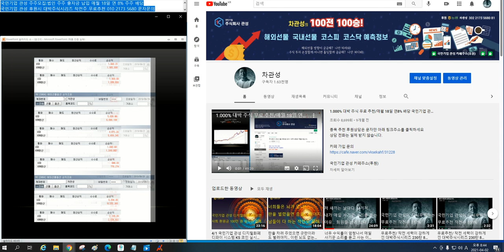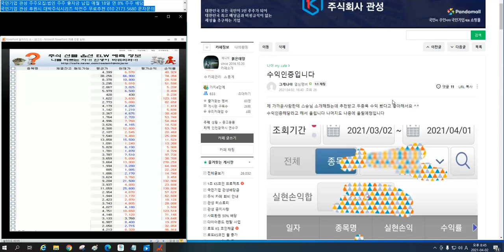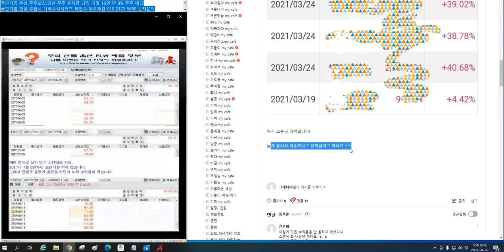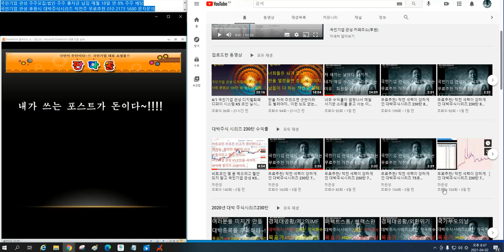무료 추천 작전주 회원들 수익 인증 98% 96% 94% 93% 그외 수두룩...